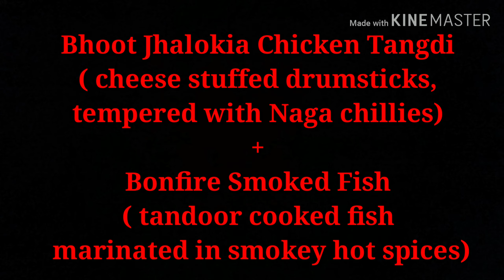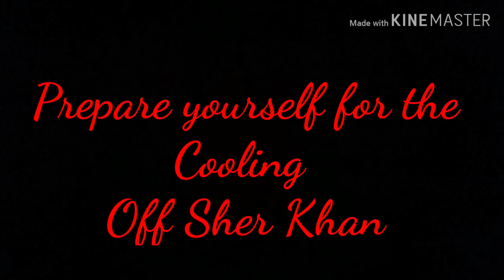Jungle Safari Restaurant @ Mani Square Mall, Kolkata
Experience the mouth watering dishes in this jungle set up restaurant at reasonable price